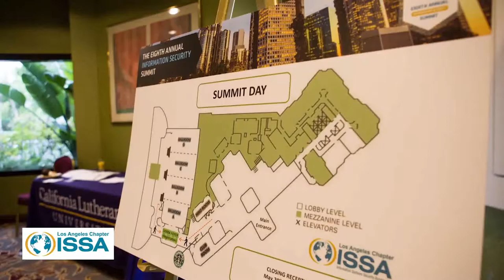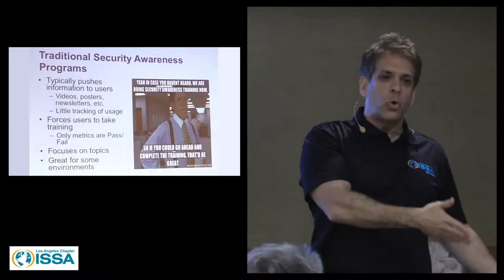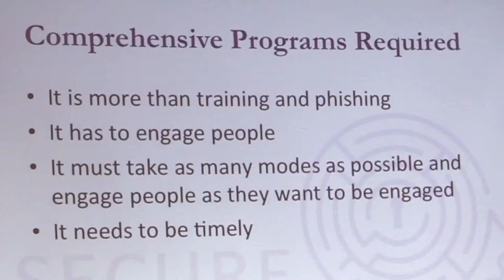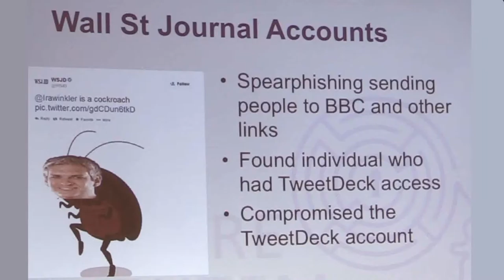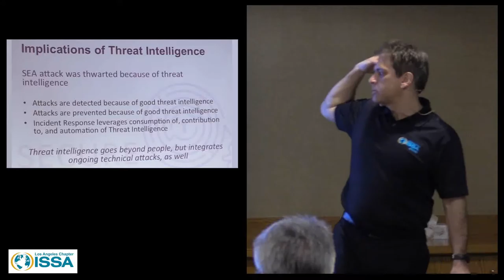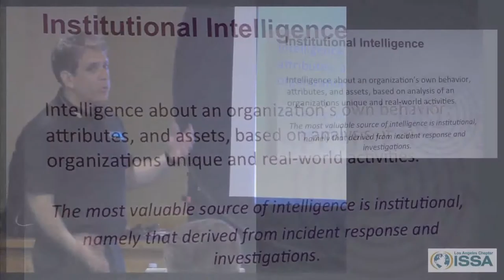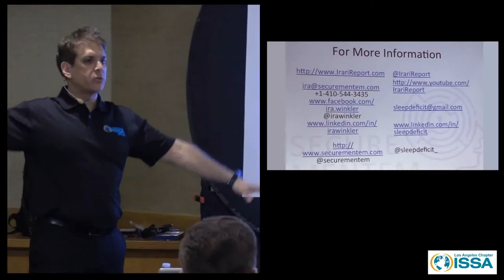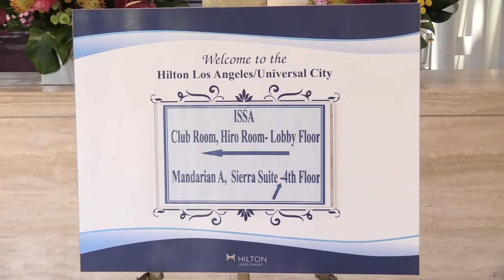ISSA LA 2016 Ira Winkler Training Seminar 009